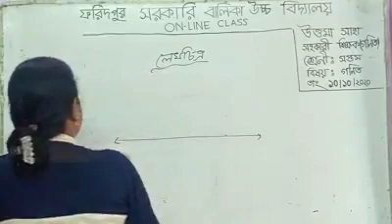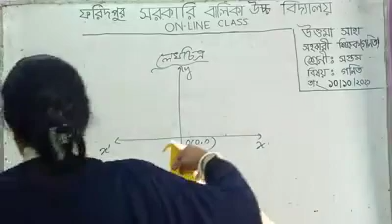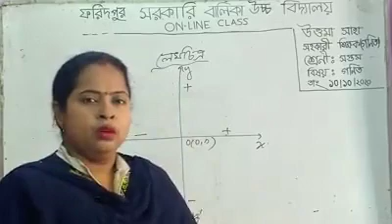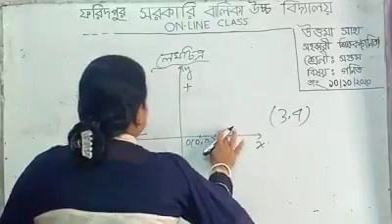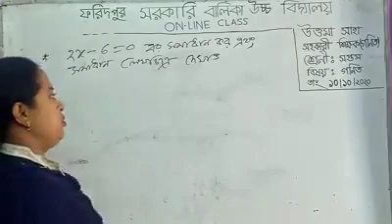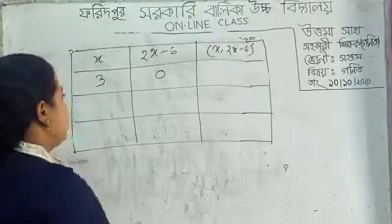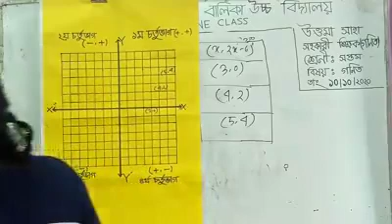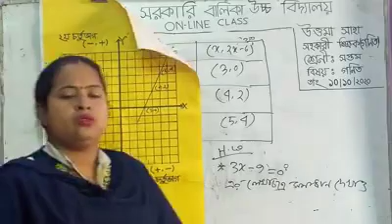শ্রেণি: সপ্তম বিষয়: গণিত উত্তমা সাহা সহকারী শিক্ষিকা ফরিদপুর সরকারি বালিকা উচ্চ বিদ্যালয়